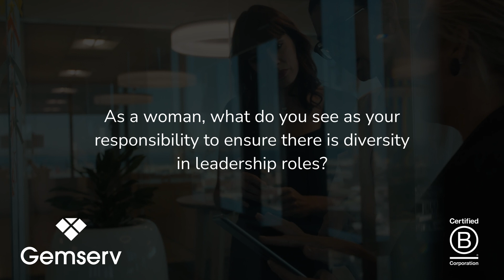IWD 2023 | Marlene Blake, Head of HR and Business Support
This year's theme for International Women's Day is Embrace Equity.
As part of our campaign, we asked our Head of HR and Business Support, Marlene Blake, the question, 'As a woman, what do you see as your responsibility to ensure there is diversity in leadership roles?'